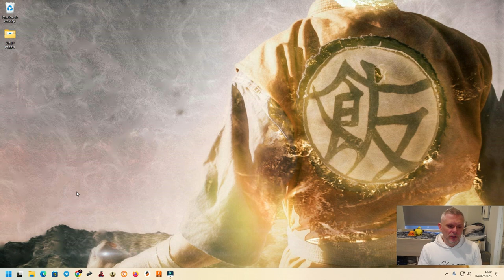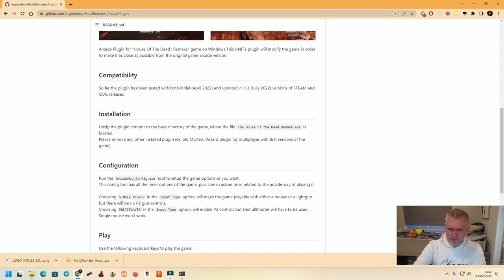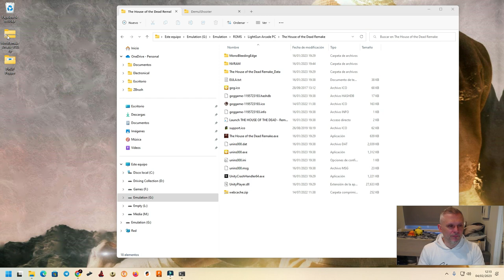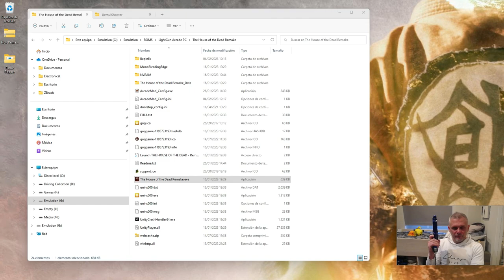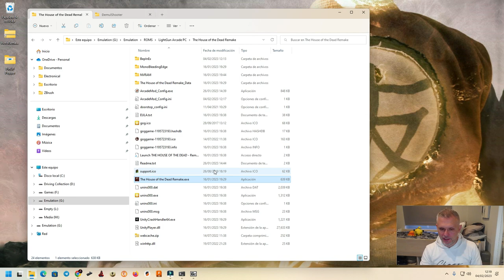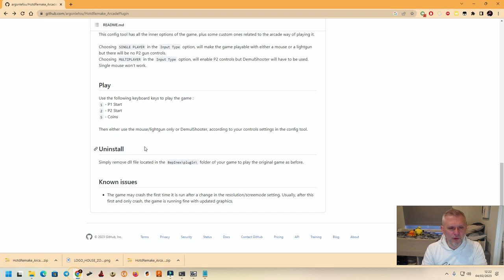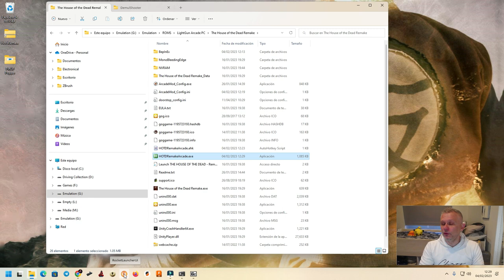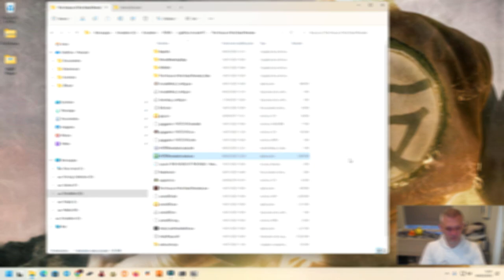Guía Burros Retrogamer 02 The House of The Dead Remake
Hoy os cuento la mejor opción que tenemos de configurar el remake que se lanzó el año pasado del House of The Dead y del que los desarrolladores se olvidaron de dar soporte a lightgun en un juego que sin una lightgun pierde toda jugabilidad Arcade

➡️ Enlace al grupo de Telegram "Top Light Guners 2"  donde podréis encontrar mucha ayuda e información en castellano de este proyecto y mucho más relacionado con lightguns y retrogaming (también me encontraréis por allí como @PapaGustavoKratos)